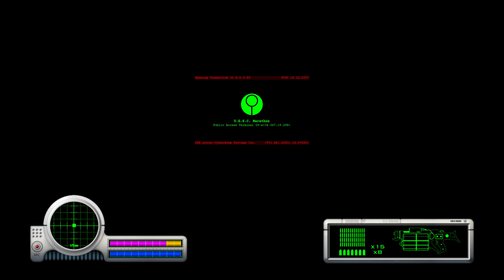Marathon Classic - 18 No Artificial Colors - No Commentary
No commentary playthrough of Marathon, played through the Aleph One source port on PC, "Major Damage" skill level.

Marathon is a 1994 first person shooter for the Macintosh, made by one little studio you might've heard of, called Bungie. It was their second first person game, though their first pure fps. It was known as the "Doom for Mac", as there was no Doom port for the Apple machines. It featured standard gameplay, but you would get background, lore, mission objectives and story through terminals present in the level which got you in contact with AI companions.

This is my second playthrough through this, the first one deemed obsolete before I could publish it. Aleph One was updated, allowing for hardware acceleration and interpolated 60fps motion... So I was definetly not publishing a 30fps playthrough. Other than that, I can't say I liked the game very much at all... The hand drawn sprites didn't age well, the movement is too... TOO floaty and low gravity, the levels are very gimmicky with a few painful puzzles here and there (even requiring rocket jumping! at some spots). I'm looking forward to play the sequel, which is better overall (at least I've been told that).
Playthrough sin comentar de Marathon, jugado PC a través del port Aleph One, dificultad "Major Damage".

Marathon es un shooter de 1994 para Macintosh, hecho por un pequeño estudio del que tal vez hayais oído hablar, llamado Bungie. Era su segundo juego en primera persona, aunque su primer fps puro. Era conocido como el "Doom para Mac", ya que no había port de Doom para las máquinas de Apple. Tenía un gameplay estándar, pero obtenías contexto, historia y los objetivos de las misiones a través de terminales presentes en los niveles con los que nos comunicábamos con diversas IAs.

Este es mi segundo playthrough de esto, el primero se quedó obsoleto antes de lo publicase. Aleph One fue actualizado, permitiendo aceleración por hardware e interpolación de fotogramas para alcanzar 60fps... Así que ni de coña iba a publicar un playthrough a 30fps. Aparte de esto, no puedo decir me haya gustado el juego... los sprites dibujados a mano no han envejecido bien, el movimiento es demasiado... flotante, con MUY poca gravedad, los niveles tienen muchas triquiñuelas y algunos puzzles dolorosos aquí y allá (incluso requiriendo rocket jumping! en alguna ocasión). Tengo ganas de probar la secuela, que al parecer es mejor en todo (o eso me han dicho).